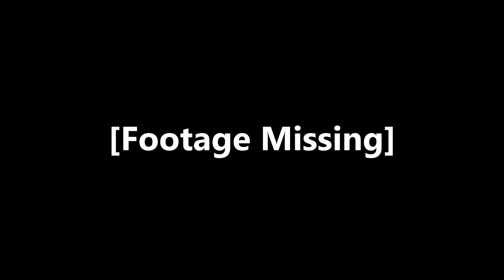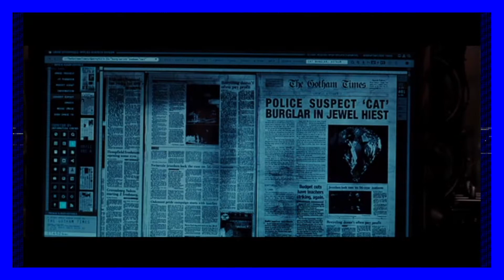The Dog In All of Us | Cinematic Fanatics | The Dark Knight Rises (2012)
The presented film belongs to Warner Bro's. This video and other film-based content is protected under fair use in the form of commentary and parody. Please support the film and the art of film making by purchasing The Dark Knight Rises  in its entirety through various streaming services or as a hard copy. Thank you and enjoy the video.